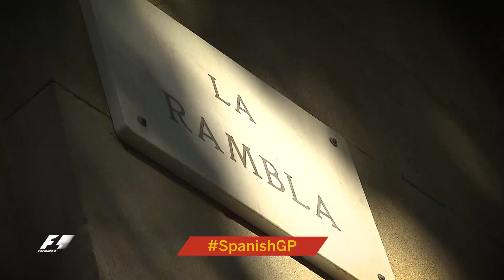The History Of The Spanish Grand Prix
The Spanish Grand Prix has one of the richest histories of any F1 race. As we prepare to return for the 2016 renewal, take a stroll down memory lane...